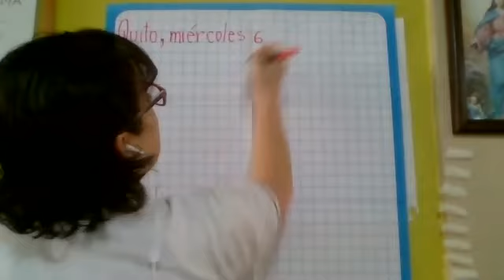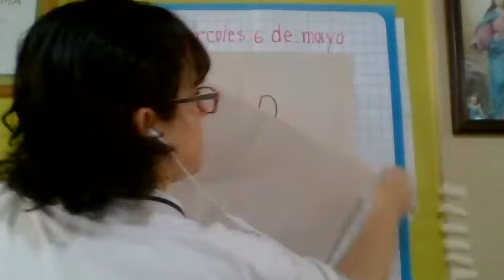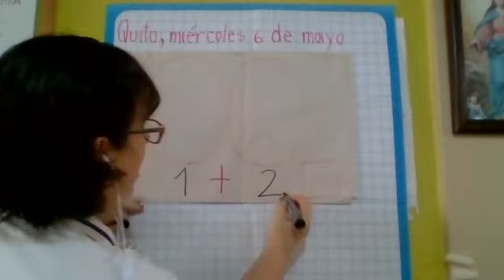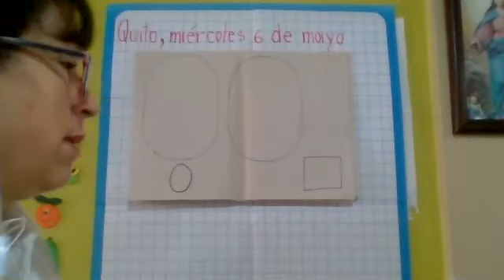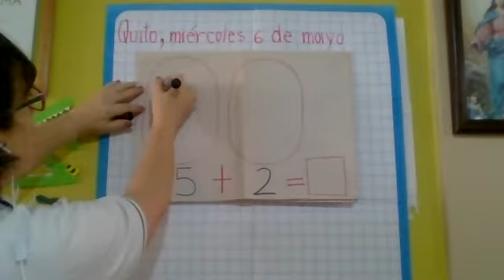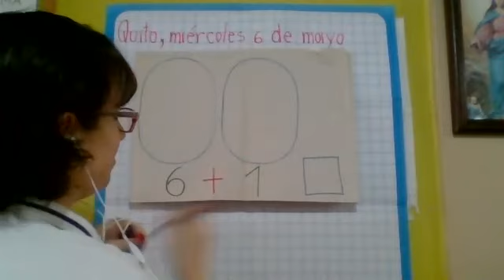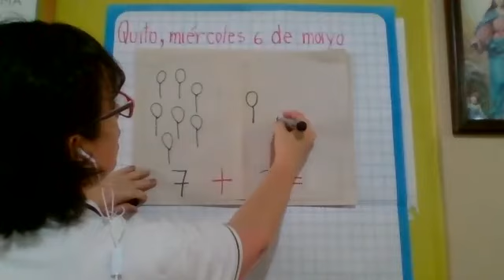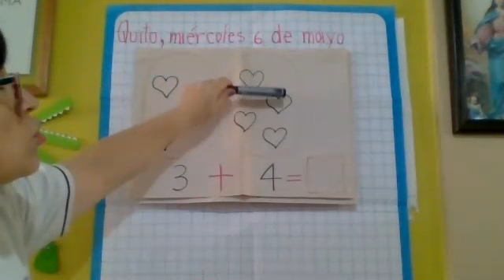1º EGB - Clase 06 de Mayo - Repaso de sumas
1º EGB - Clase 06 de Mayo - Repaso de sumas